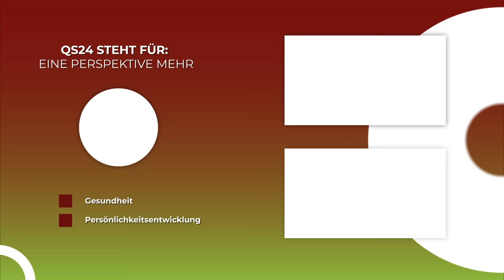Organtransplantationen: So stößt der Körper das neue Organ nicht ab | Dr. med. Fred Fändrich | QS24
Der Chirurg Prof. Dr. med. Fred Fändrich hat unzählige Organe transplantiert und festgestellt,  dass das körpereigene Immunsystem immer wieder die transplantierten Organe, bedingt durch eine gewisse Logik, abstosst. Oft früh – manchmal bei 10 Jahren – mit allem damit verbundenem Leid. Mit einem Verfahren der Zelltherapie hat er eine (logische) Idee in einer klinischen Studie angewendet und hat dabei aufgezeigt, dass man durchaus was «fremdes» dem Körper als sein «eigenes» anbieten kann. Aber man muss es zum «eigenen» machen. Die Transplantationen, die mit seinem Verfahren gemacht wurden, halten jetzt schon mehr als die doppelte Zeit und den Menschen geht es selbst nach 20 Jahren – bei sehr geringer Medikation, hervorragend.
Dies stellt im wahrsten Sinne des Wortes «WISSENSCHAFT» dar und es ist so traurig zu sehen, dass nach wie vor dieses Prinzip nicht Mainstream ist. Grund: es müsste noch für jede einzelne Indikation eine Studie gemacht werden, welche aber mangels Interesses von niemandem finanziert wird.

Statt Nobelpreis und Ehre für einen solchen grossen Denker, verbleibt nur die Hoffnung, dass eines Tages Menschen in Not dennoch auf diese logische Wirkprinzipien der Zelltherapie zurückgreifen können.

▬ Zu Gast ▬▬▬▬▬▬▬▬▬▬▬▬▬▬▬▬▬
Prof. Dr. med. Fred Fändrich, Chirurg, Wissenschaftler
Moderation: Alexander Glogg
Sendungsnummer: WGrem_221108-S1_Fähndrich-35_neu

FF Förde Forschung GmbH
Lassenweg 13
24220 Flintbek
Germany